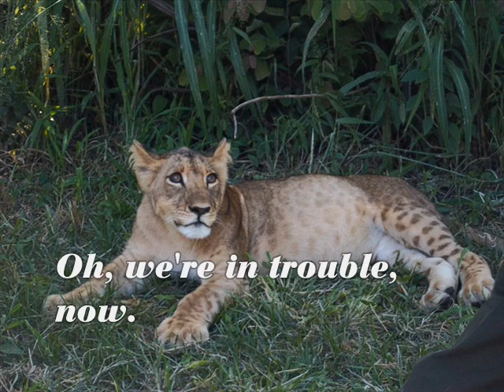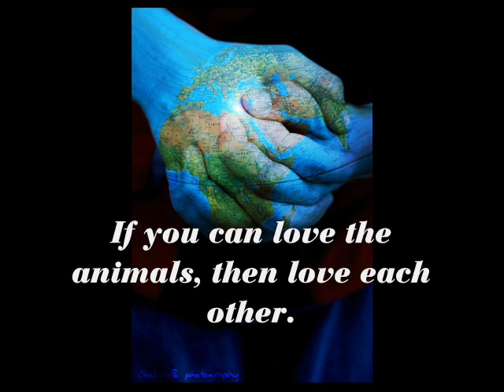African Paradise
This is a cute video about the animal life around Lake Victoria near Kampala, Uganda, and about how animals relate to each other.  We all have a sense of love for each other.  It is important to realize if animals can love each other, why can't  humans love each other. Please remember the needs of children on this earth, and show them love.  This video was inspired by one of my musical friends who plays the piano,  God bless you and thank you for watching, I hope you have fun, I threw in a bit of comedy.